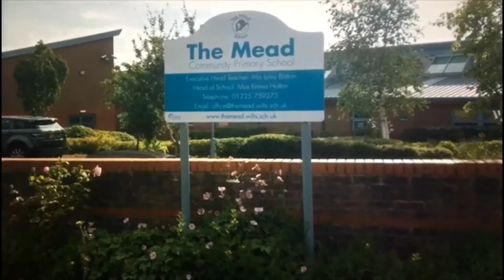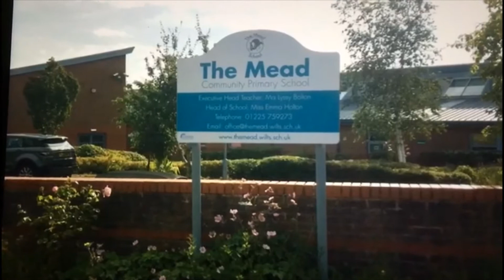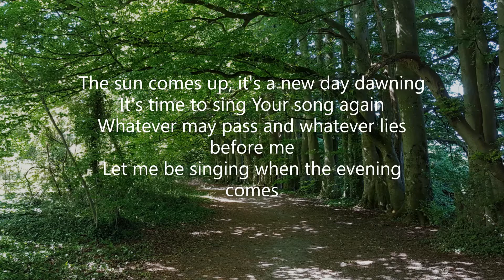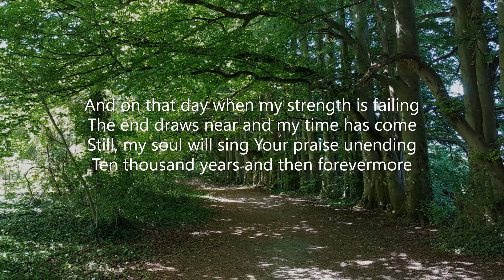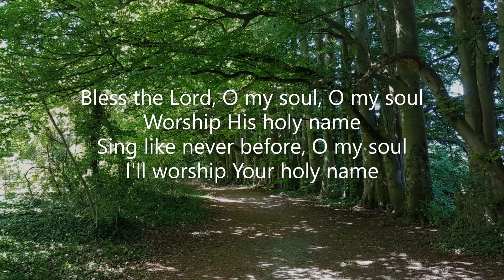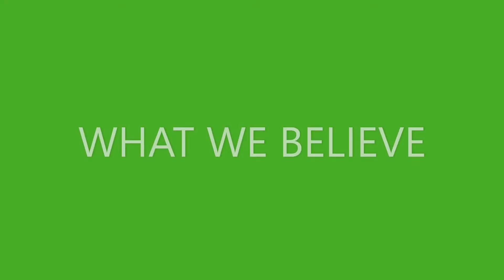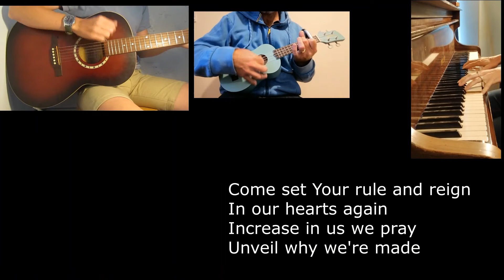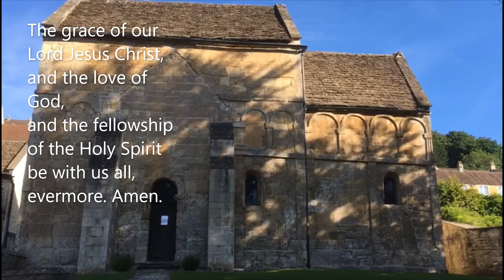Morning Worship - Sunday 2nd August